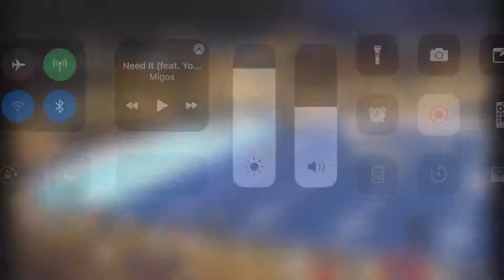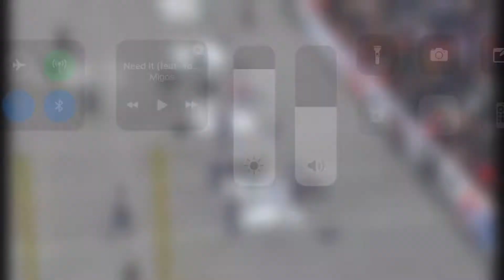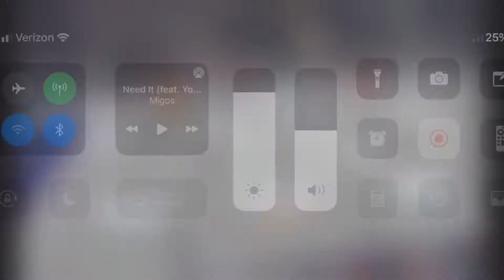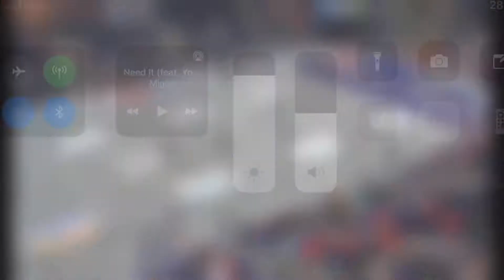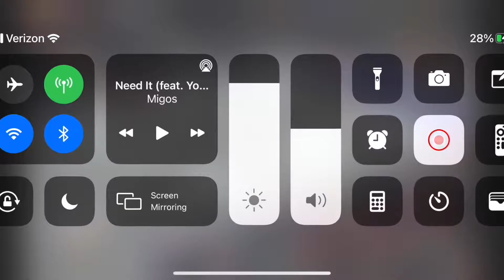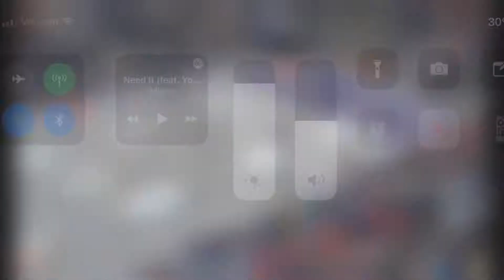Brook Bolles IFL Film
IFL QUARTERBACK.  2021 FILM